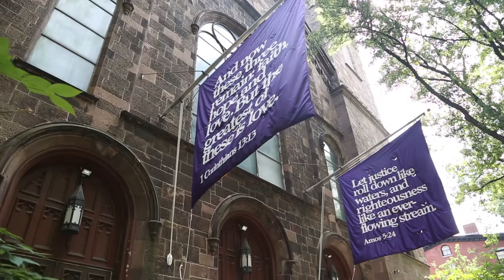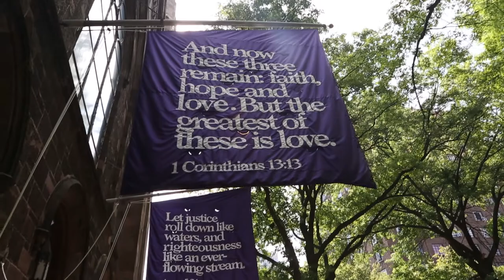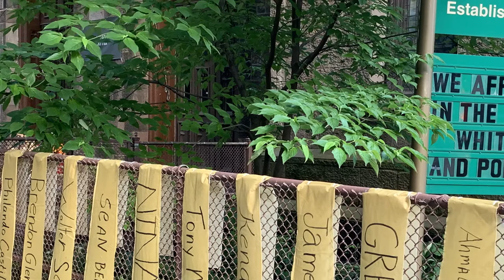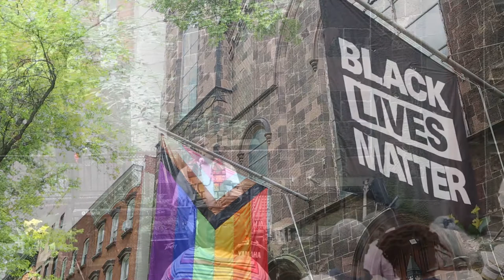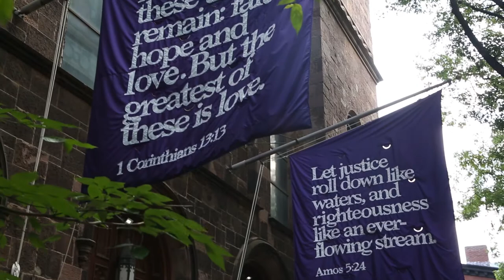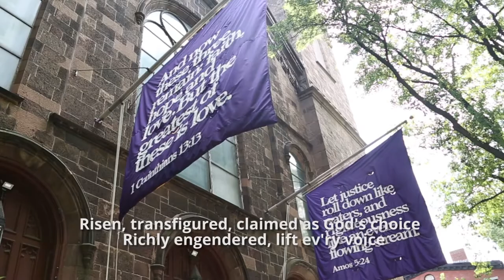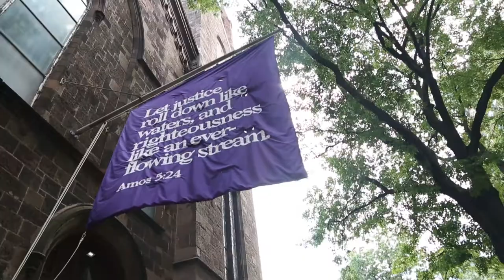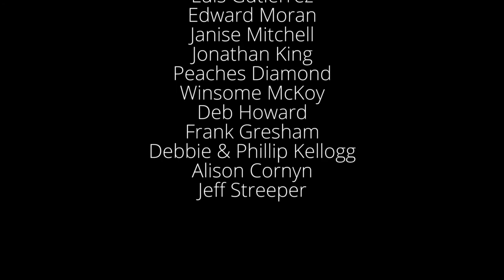BLM and PRIDE Flags Dedication Ceremony: June 26, 2021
The Dedication Ceremony for the majestic flags flying high out front over the Church doors of Lafayette Avenue Presbyterian Church in Brooklyn’s neighborhood of Fort Greene was held June 26, 2021. Grateful to all who came, supported, prayed and sang, including the NY State Attorney General, neighbor and friend Letitia (Tish) James, Rev. David F. Nunn-Telfort, the poets, writers, and singers. The words were inspired. The mood, jubilation, reverence, and... determination. Watch this video of the event held in front of the church building and be taken in by all that transpired.

Credits:
Flags Creative: Alison Cornyn/Picture Projects
Flags Design: Jeff Streeper/Modern Identity
Gratitude to those who contributed to this fundraising effort, thank you all.